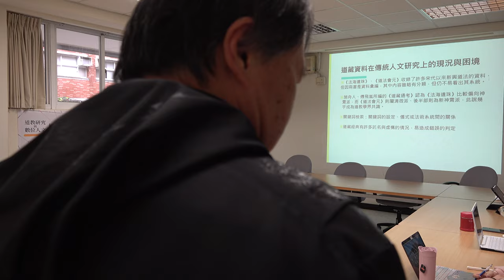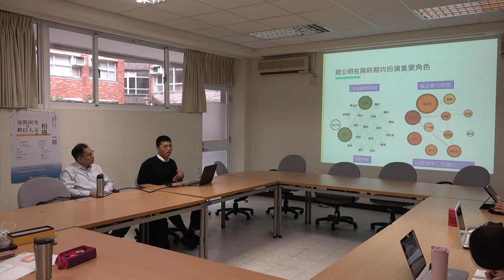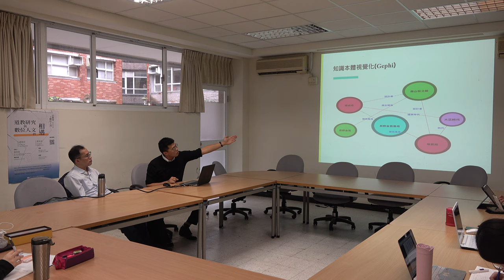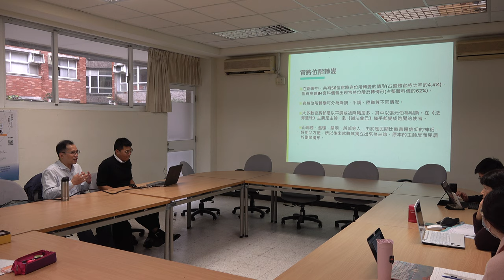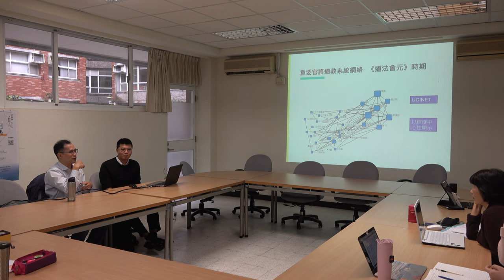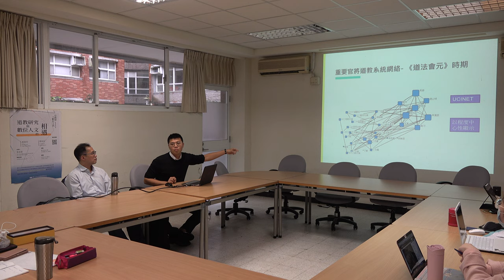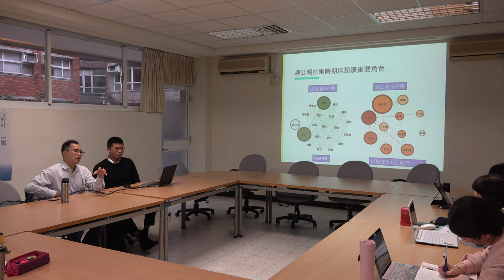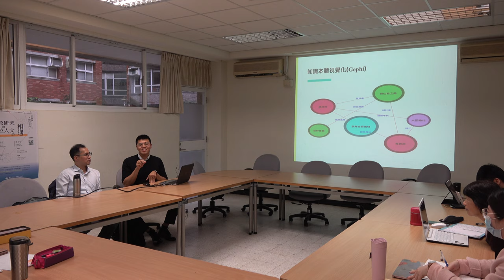高振宏、鄭有容：道教研究與數位人文的相遇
【宗教學與數位工具－系列演講】
講題：道教研究與數位人文的相遇
講者：
高振宏（政治大學中國文學系助理教授）
鄭有容 （臺灣大學圖書資訊學系博士）
主持：Barbara Witt（衛易萱，政治大學華人文化主體性研究中心博士後研究員、政治大學宗教研究所兼任助理教授）
時間：2020年12月9日(三)，14:00-16:00